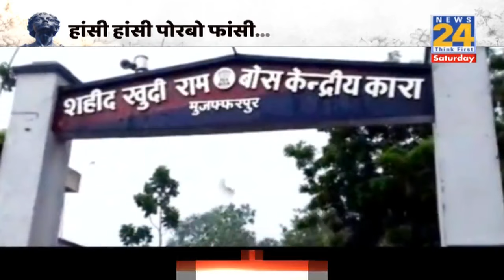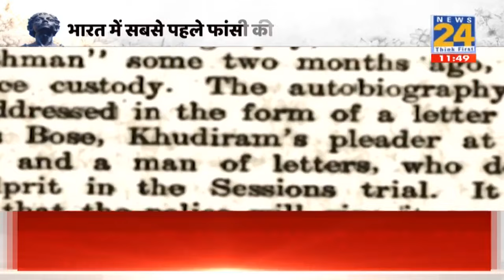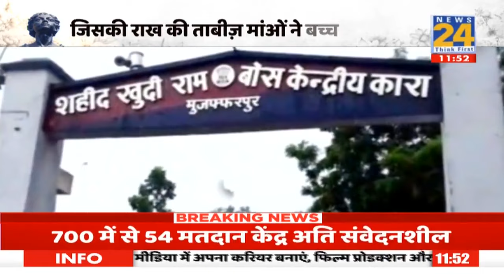"खुदीराम बोस", जिनसे हिल गई अंग्रेजों की हुकूमत... जयंती पर याद आए अमर शहीद खुदीराम!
News 24 Today's Chanakya हर बार की तरह इस बार भी... Counting से पहले फाइनल Result बताएगा, Gujarat Himachal में अगले 5 साल के लिए कौन चुनकर आएगा ? सबसे विश्वसनीय News 24 Todays Chanakya State Analysis 5 दिसंबर शाम 4 बजे से लगातार